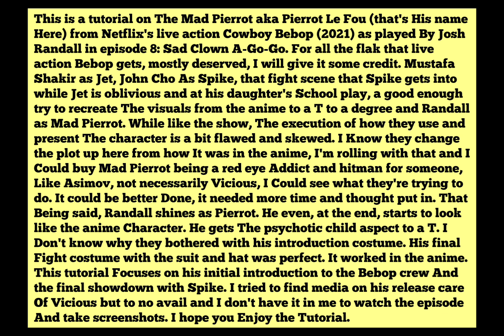GTA V: Netflix's Cowboy Bebop (2021) Pierrot Le Fou aka The Mad Pierrot costume + make-up tutorial